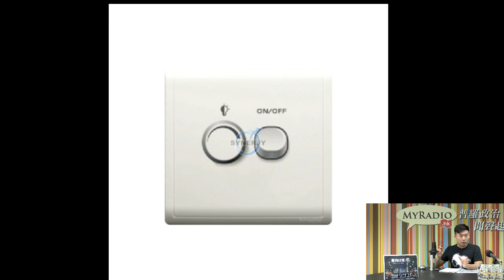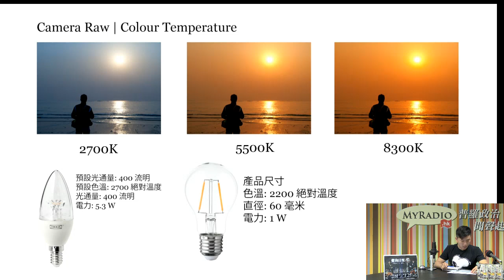風火水電 180322 ep10 p2 of 2 電燈膽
風火水電 180322 ep10
主持  曹撕達 布萊恩
主題  電燈膽